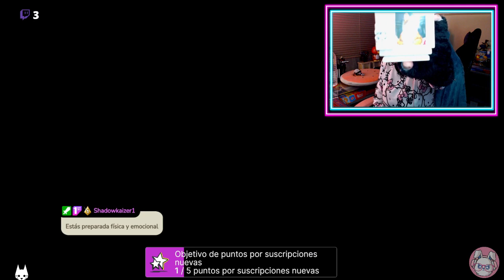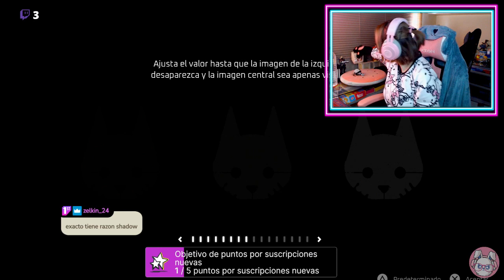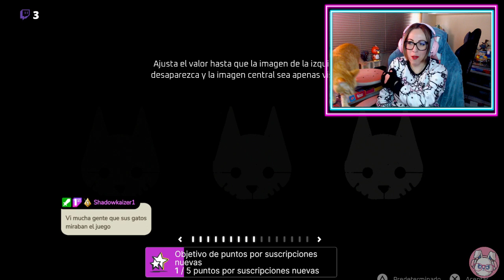Stray #01 Lista para llorar la falta que me hace Astérix 🐇💋☕🍰